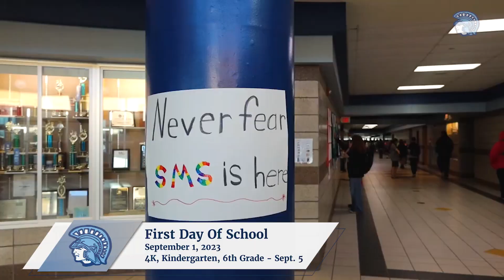5 Things To Remember Before Returning To School | A Message From Dr. Amy Starzecki (8.16.23)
We are days away from starting the 2023-24 school, and we can't wait to see our Spartans! District Administrator, Dr. Amy Starzecki, welcomes back our students and breaks down FIVE things to keep in mind while preparing for the first day of school. We'll see you on Friday, September 1st!

Timestamps:
0:00 - Introduction
0:11 - Back To School Open Houses
0:27 - First Day of School Dates
1:15 - Visitor Policy
1:40 - Virtual Snow Day Policy
2:00 - Attendance Matters!

DON'T FORGET TO JOIN IN!